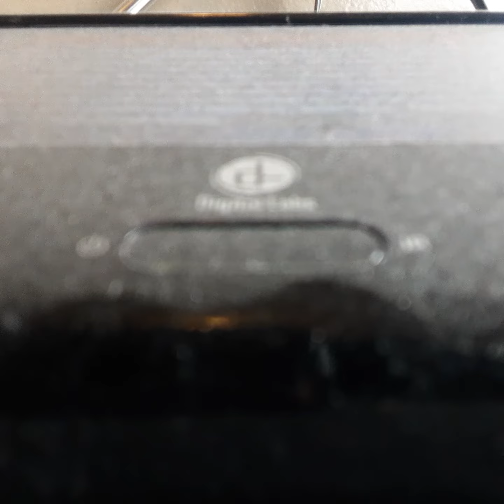Opening To An American Tail 1987 VHS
From 1987
Universal Pictures Presents An Amblin Entertainment Film In Asoseation With Dom Bluth Films An American Tail Dom Laduse & Christopher Plumer Will Ryan
Hal Smith Neil Ross
Presented In 1:85 Widescreen
Color 59%